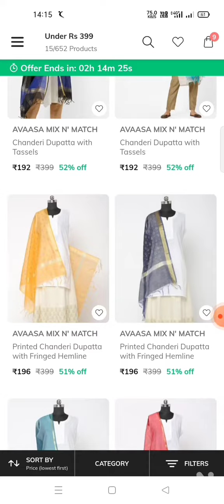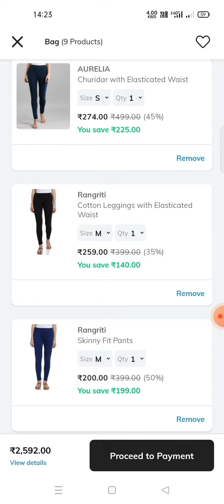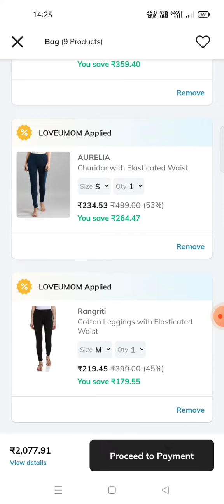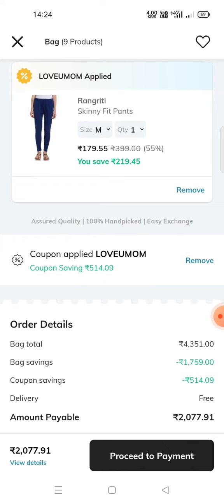🔥Ajio ₹500 Off Latest COUPON 😍# Buy Avaasa Kurthis, Leggings at ₹169 Only💥# Don't Miss💃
Ajio offers in telugu # Ajio payday Sale is live now# Tips & Tricks# Kurthis# Women, Men & Kids wear# COD # video#telugu# Free Delivery

Ajio Flat ₹500 off on min cart value ₹1500 Coupon Products Link

Ajio Latest Kurthis Haul

How to buy Kurthis in ajio under 150 rupees